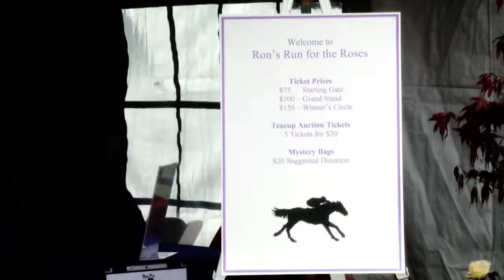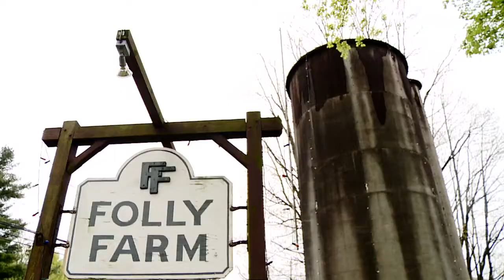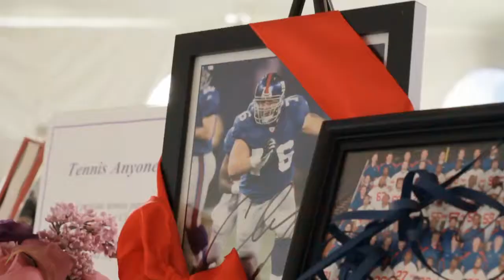Pancreatic Cancer Event Rons Run for the Roses 2012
The idea of making "Ron's Run" an annual fund raising event came about during a wonderful gathering of Ron's extended family at the beach on Kentucky Derby day 2008. Enveloped in the heavenly scent of barbeque brisket, we donned any crazy hat we could find and placed our bets. It was not unusual for our family to celebrate race day, as my parents loved everything about horseracing, especially the Triple Crown. And Ron, being Ron, loved to create special moments. Kate Allison, the lucky winner that day, proceeded to donate her earnings to the National Pancreas Foundation in memory of Ron, and we were off!

The Ron Foley Pancreatic Cancer Foundation, Inc., ("the Foundation") was granted 501(c)(3) status in 2010.